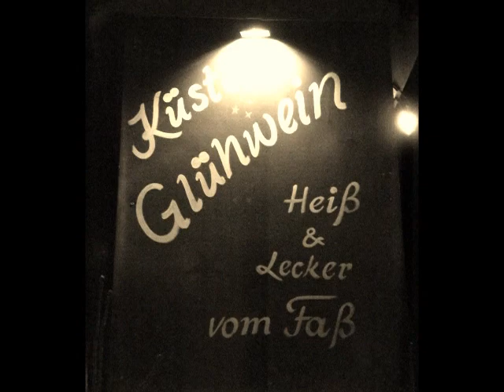Weihnachtsmarkt in Potsdam